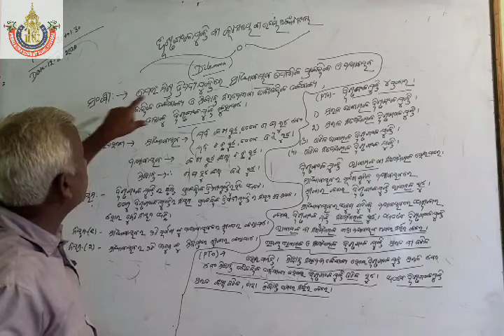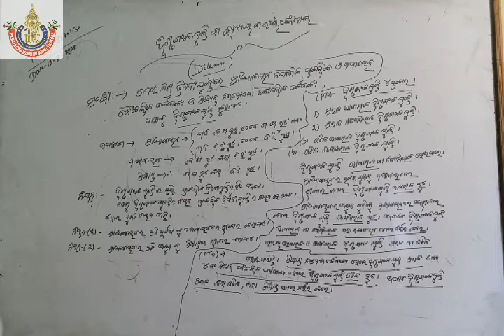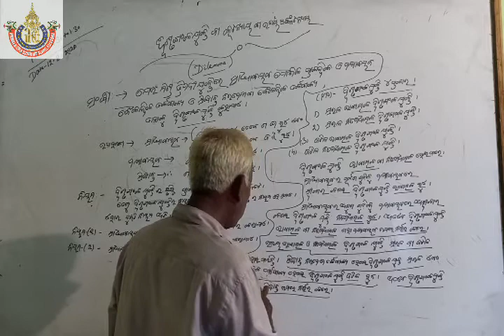Prince College, logic class _ 22 (1)